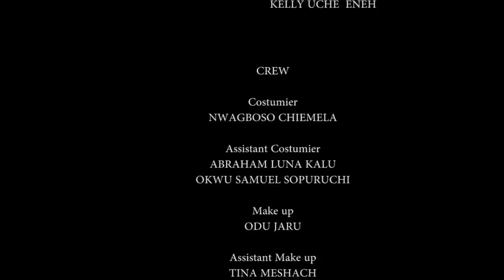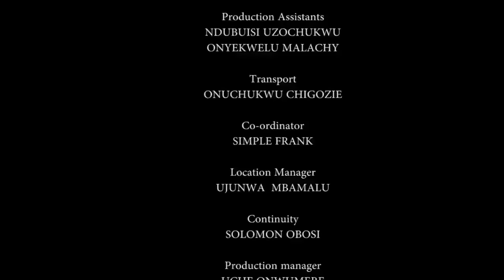THE MYSTERIOUS ROYAL INITIATION - 2023 UPLOAD NIGERIAN MOVIES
King Ezeugo( Clem Ohameze) manipulatively took over the throne of his father even when his father categorically told him that the throne is rotational. His evil deed came hunting several years after. Watch how it all played out.
CAST:Clem Ohameze, Walter Anga, Yvonne Jegede